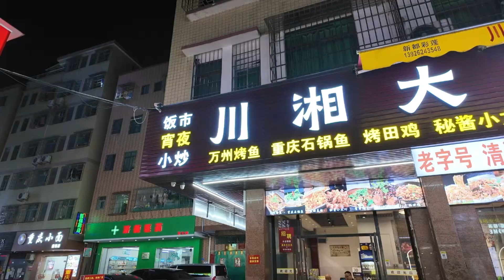Eating China food in Chinese restaurant in China for the first time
in the world,eating insects in china,chinese food eating,births in the animal world,chinese food,chinese girl eating a lot of food,glitch in the matrix,what happen in nature! cold blooded animals eat their baby,food in china,funny chinese eating spicy food,food eating videos chinese,frog legs eating,things to do in chengdu,eating frog,unbelievable,eating insects,best food in thiland,unusual kids in the world,earth adventure in hindi

Thanks to anna's @NaaAnveshana  and @UmaTeluguTraveller  for inspiring to make good videos